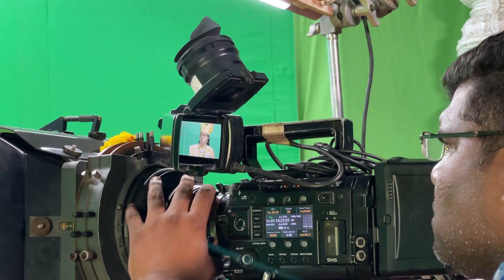Behind the sets of a TV Serial | My 1st experience on the set | Vlog - 19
In this vlog I have covered all my shoot experience starting from the audition to the actual location. the people wo want to be an actor or the one who are curious about the movie and serials would find this vlog very helpful. Enjoy the vlog and do let me know your reviews in the comment section.